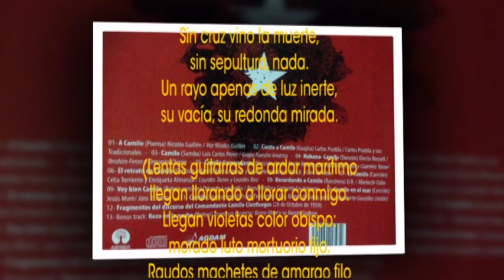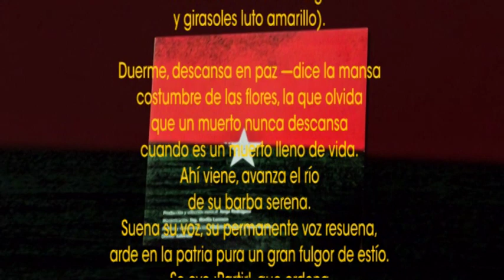Nuestro canto, una flor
Homenaje a Camilo Cienfuegos